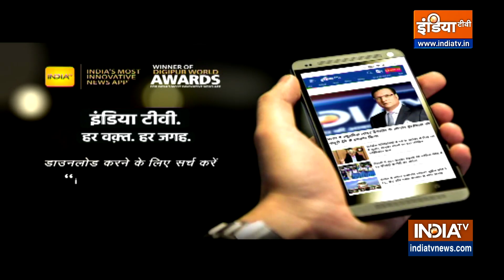PM Modi USISPF Event: मोदी ने यूएस-इंडिया स्ट्रैटेजिक पार्टनरशिप फोरम कार्यक्रम को संबोधित किया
अपनी अमेरिका दौरे के दौरान इस कार्यक्रम का मैं बेहद बेसब्री से इंतज़ार कर रहा था। हम चुनौती को भी चुनौती देते हैं - यूएस-इंडिया स्ट्रैटेजिक पार्टनरशिप फोरम  कार्यक्रम को संबोधित करते हुए प्रधानमंत्री नरेंद्र मोदी